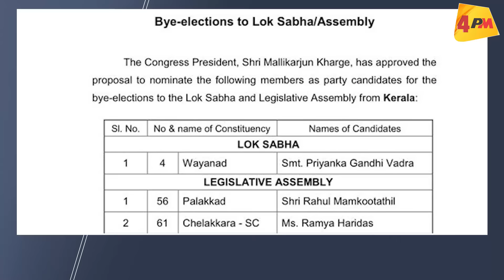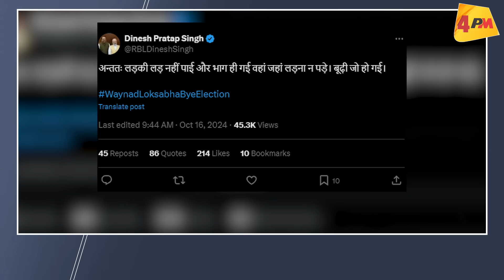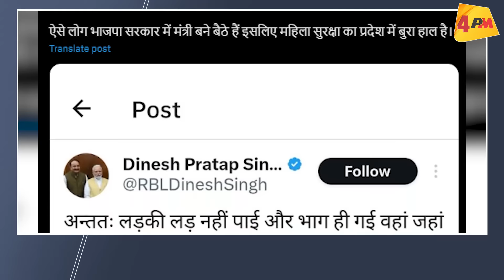राहुल गांधी से हारने वाली स्मृति अब वायनाड में प्रियंका से लेंगी टक्कर ?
कांग्रेसी गढ़ में प्रियंका की हुंकार से बौखलाई बीजेपी ने चला ऐसा कदम जो खुद पड़ गया भारी, बीजेपी हाईकमान की बढ़ी टेंशन, क्या है पूरा मामला देखिये इस रिपोर्ट में